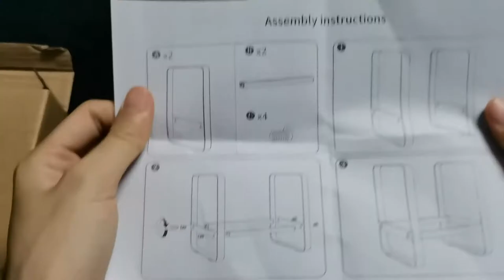How to organize the dishes in cabinet? Assemble Baffect Dish Rack & Organize Your Dishes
Hi, I am Beatrice.Are you confused about how to organize the dishes？I wanna share a kitchen dish rack with you.

The Baffect kitchen Cabinet Dish Drying Rack adopts simple line design and stylish style, in line with modern aesthetics.The plates can be in a vertical mode to storage and display, and dishes can be standing upright without slipping.The metal dish organizer rack comes with instructions and tools.It only needs a simple installation. And it comes with a durable rubber guard liners, effective anti - slip, protect the dishes. The non-slip silicone pad on the base makes the dish drying rack more stable.

Welcome to the Official Baffect channel where everything for practical household items and comfy lifestyle. Baffect, focus on home, has been deeply cultivating this field for more than ten years. We have a professional team, from the development, selection of products, operations, services, etc., every detail is pursuing perfection. We constantly select high quality and cost-effective products for you. Baffect, your life's Best Friend.

We update some videos of practical high-quality household items and some reviews videos on this channel,anything from Home Storage Organization to Cleaning,Kitchen,etc. Don't Miss out!

Get more Life Handy Tips from OFFICIAL Baffect Blog: Baffect Home Life